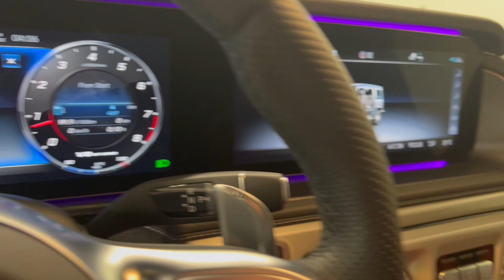L240699A 2022 Mercedes-Benz G-Class AMG G 63